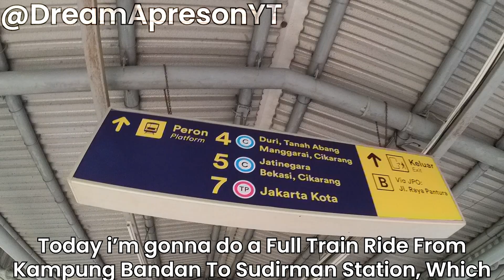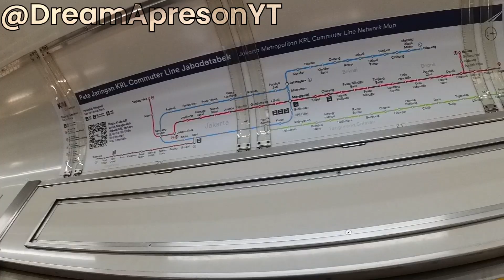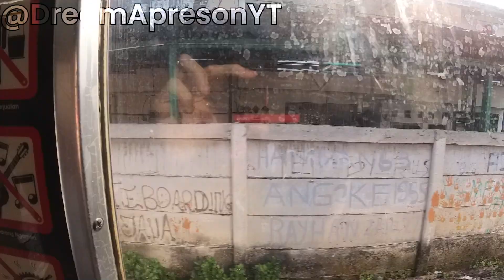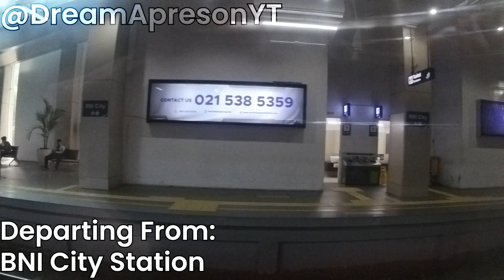(Onboard Ride) Kampung Bandan To Sudirman Station (Cikarang Line)